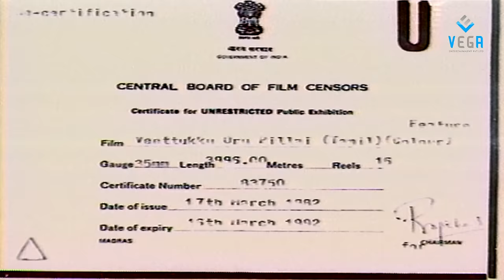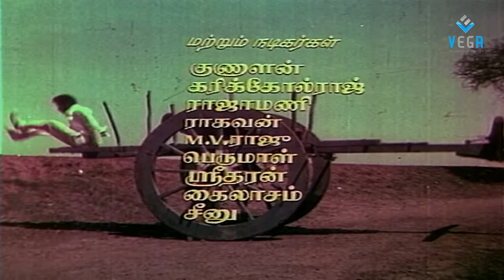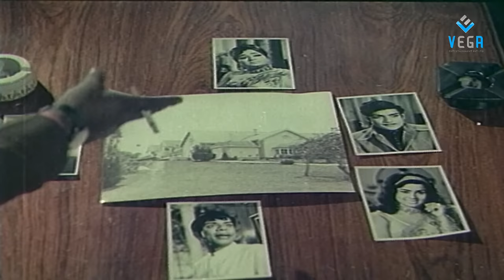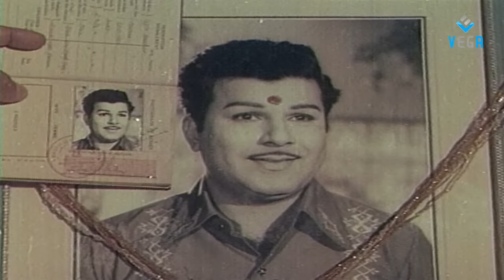Veettukku Oru Pillai Tamil Full Movie : Jaishankar, Usha Nandhini, Nagesh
Watch Veettukku Oru Pillai Tamil Full Movie

Starring : Jaishankar, Usha Nandhini, Nagesh
Director : Kanaka Subramanyam
Music Director :M.S.Viswanathan